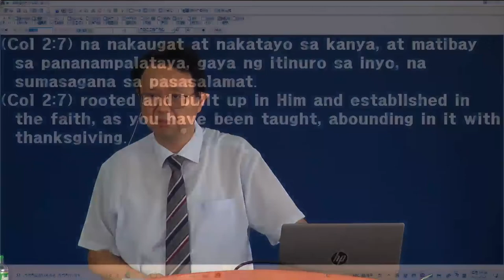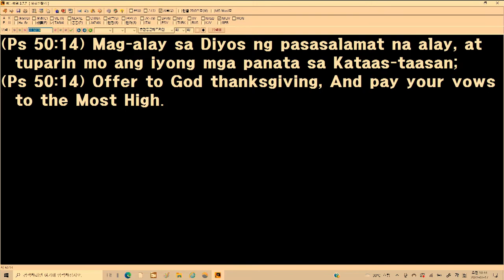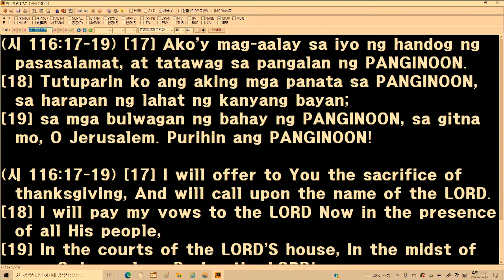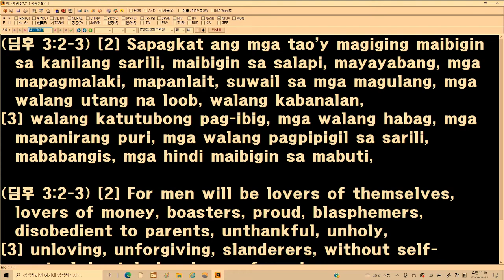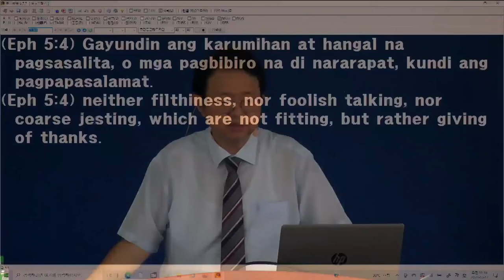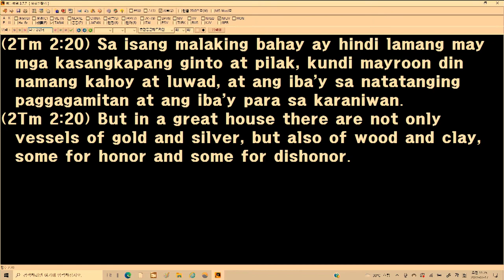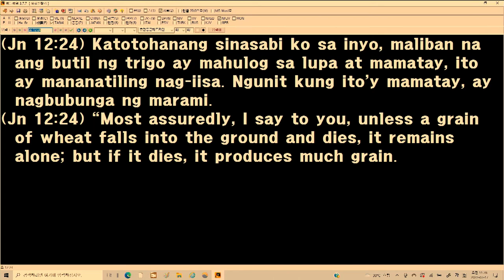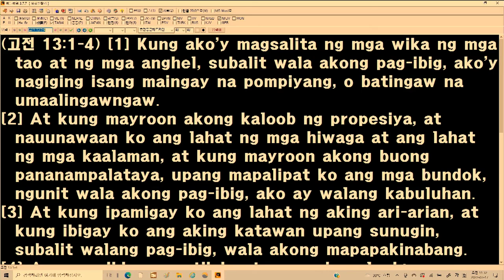The Offering of Thanksgiving